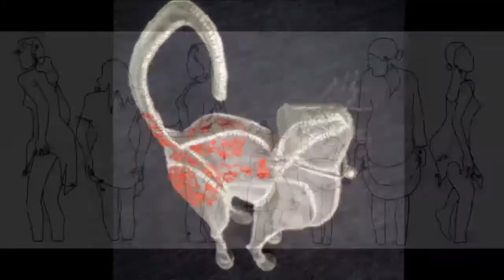Wire Sculptures ประติมากรรมจากเส้นลวด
Wire is an extraordinarily capable sculptural material - it can at once represent the airy weightlessness of a strand of hair or the taught power of a rigid muscle or rope. It's no surprise, then, that so many sculptors find it to be indispensable for their work.
Owing to the ease with which they can be manipulated, wires can be used to make anything from delicate jewelry to home decorative pieces to large structural pieces. The artists in this list all use wire as their main material for their amazing sculptures, which are perfect examples of just how widely applicable this material is.
We'd like to invite artists from all over the world to share their own pictures of incredible wire art as well. Don’t forget to vote for your favorites, too!
หรรษาทีวี | ดูหนังใหม 2014 | ข่าวบันเทิง | ละครไทย | อัพเดทหนัง | วงการหนัง | ข่าวซุบซิบ | MVใหม่ๆ | เพลงฮิต | ข่าวด่วน | ข่าวเด็ด | ทีวีออนไลน์
สามารถดูเวอร์ชั่นเต็มบนคอมพิวเตอร์ได้ที่
เว็ปหลัก วาไรตี้ครบครัน
แอพพลิเคชั่นแอนดรอยด์ที่